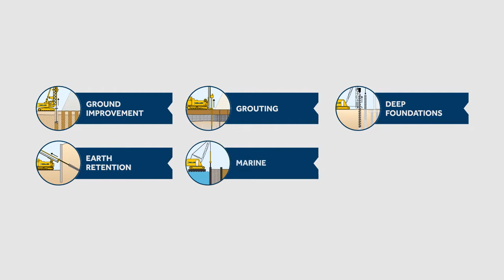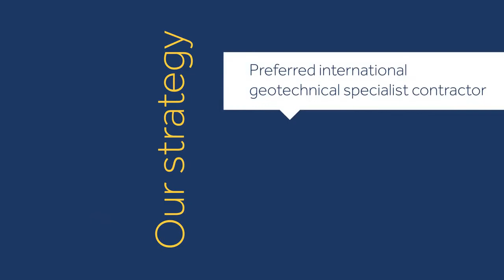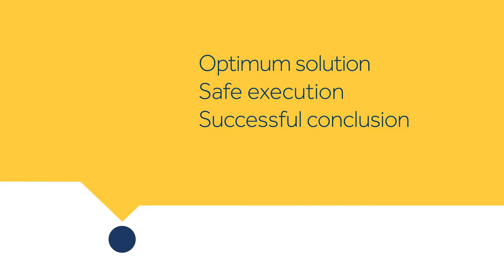About Keller Group